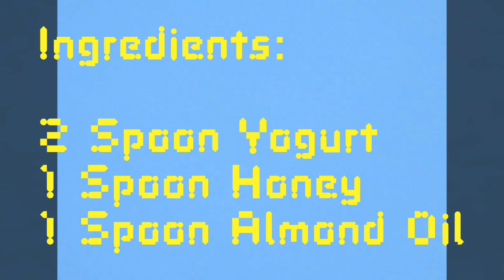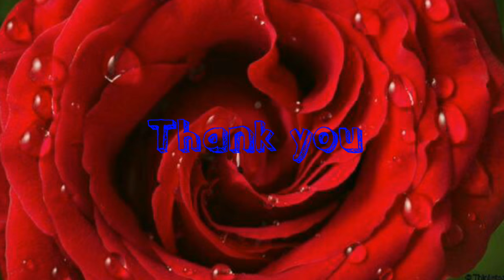get soft hair, Shiny hair, smooth hair, Thick hair - Magical Remedy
How to grow long shiny thick soft hair. lambe sundar baal.😍

Ingredients:
Yogurt
Honey
Almond oil